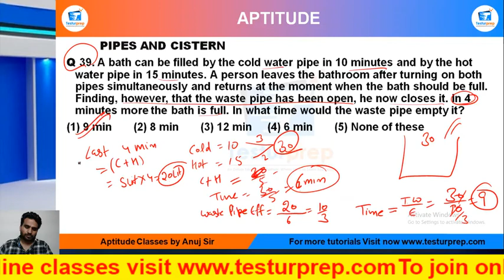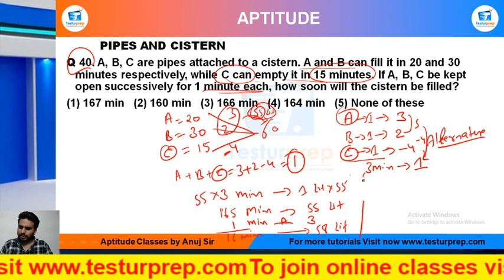Q40-A, B, C are pipes attached to a cistern. A and B can fill it in 20 and 30 minutes respectively..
# Pipe and cistern # Pipe and cistern basic # Pipe and cistern ShortTricks
PIPE AND CISTERN PRACTICE Q40 : MockoPedia

Q 40. A, B, C are pipes attached to a cistern. A and B can fill it in 20 and 30 minutes respectively, while C can empty it in 15 minutes. If A, B, C be kept open successively for 1 minute each, how soon will the cistern be filled?
(1) 167 min  (2) 160 min  (3) 166 min  (4) 164 min  (5) None of these

From the ease of your home, you can be perfectly prepared for the exam of your dreams as mockopedia brings you a multitude of learning solutions and video lectures that cover the maximum required subjects for every government exams, abroad studies and campus placement tests. In this video series, Mockopedia has curated all the commonly asked questions for Math(quant) that comprises of Pipe and cistern Math(quant) tricks, Pipe and cistern, test Math(quant) in Hindi, Pipe and cistern for SSC GD 2021, Pipe and cistern questions for ICET, Pipe and cistern questions for BSTC, C questions for afcat and much more. With Mockopedia practice papers and worksheets you can score 70% better marks than your usual scores. It helps you evaluate and polish yourself for the real test with 100% efficiency and accuracy. Pipe and cistern Math tricks, Pipe and cistern, Pipe and cistern questions in Math , Pipe and cistern questions for mcat exam, Work and Wages questions for ssc cgl, Pipe and cistern questions for competitive exams, Pipe and cistern questions practice, Pipe and cistern questions ugc net, Pipe and cistern questions and answers, Pipe and cistern question for cpo, Work and Wages question for afcat, Pipe and cistern question solve, Pipe and cistern questions for ctet, Pipe and cistern all type questions
for regular GK and fact updates. Join our learning community today to get access to more content: